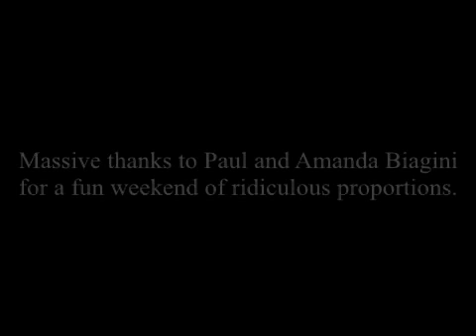Ratster vs Grey Wiggle-Race two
Aero-dynamics prove their worth in race two. Keith gets a good start but Mick pulls him in sharply.